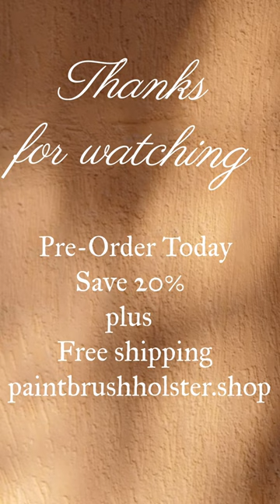🚨🛑Wait stop! New never seen before Paintbrush Holster. 🚨⏳️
The paint brush holster is now available at paintbrushholster.shop